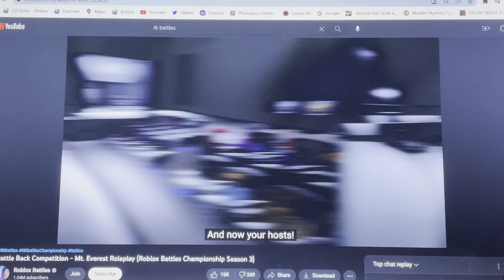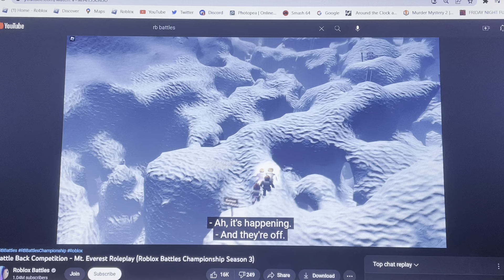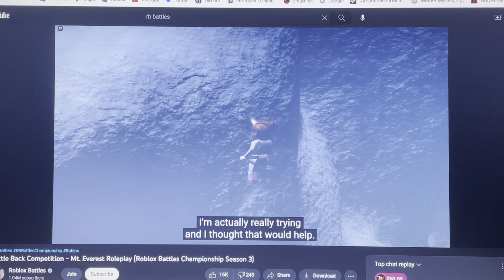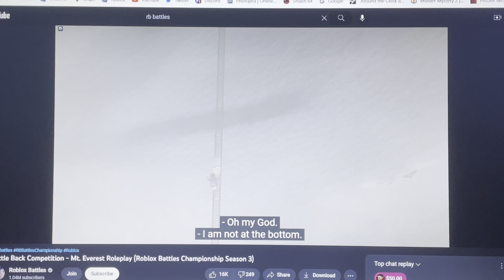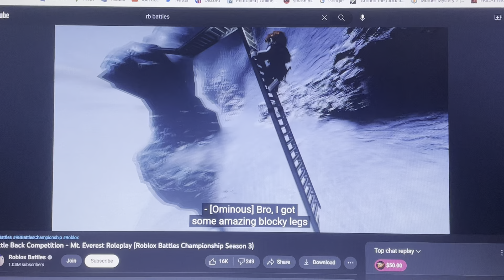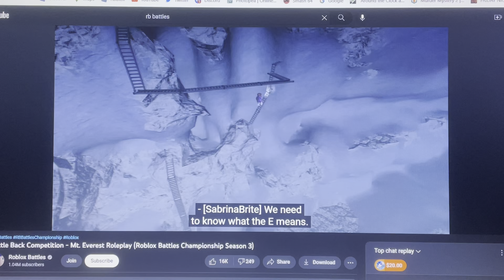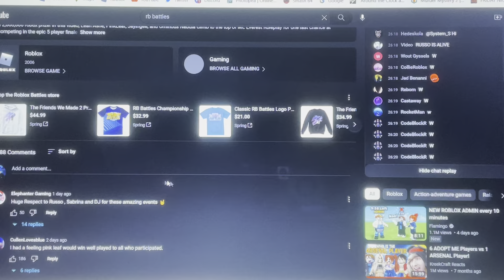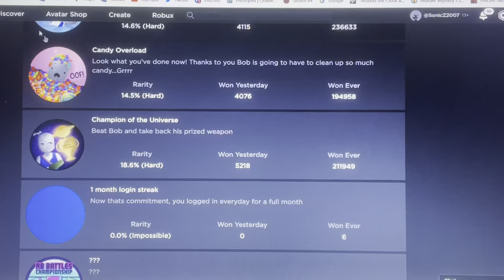OMINOUS NEBULA VS LEAH ASHE VS JAYINGEE VS PINKLEAF IN MOUNT EVEREST (RB Battles BATTLE BACK)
Battle Back Competition - Mt. Everest Roleplay (Roblox Battles Championship Season 3) by @RobloxBattles

LankyBox is now the most subscribed Roblox youtuber beating FGTeeV with LankyBox having 22.2M subscribers, unless you want to count these Roblox youtubers (FGTeeV, LazerBeam, CookieSwirl C, IShowSpeed, Lyna, or Поззи)

Top 10 Songs Right Now (Mid January 2023)
1. Taylor Swift - Anti Hero: Peak - 1 (x7 wks) | 11 Weeks🟢
2. Sam Smith & Kim Petras - Unholy: Peak - 1 (x1 wks) | 15 Weeks🟢
3. SZA - Kill Bill: Peak - 3 | 4 Weeks🟢
4. David Guetta & Bebe Rexha - I'm Good: Peak - 4 | 19 Weeks🟢
5. Drake & 21 Savage - Rich Flex: Peak - 2 | 9 Weeks🟢
6. Metro Boomin, The Weeknd & 21 Savage - Creepin': Peak - 5 | 5 Weeks🟢
7. Harry Styles - As It Was: Peak - 1 (x15 wks) | 40 Weeks (BIGGEST AIRPLAY GAINER)🟢
8. The Weeknd - Die For You: Peak - 8 | 23 Weeks🟢
9. Steve Lacy - Bad Habit: Peak - 1 (x3 wks) | 27 Weeks🟢
10. Beyonce - Cuff It: Peak - 10 | 21 Weeks🟢

Newest/Returning Top 100 Songs🟡🟠
Post Malone & Doja Cat - I Like You: Peak - 19🟠
Morgan Wallen - Wasted On You: Peak - 22🟠
Lizzo - About Time: Peak - 26🟠

Biggest Dropouts🔴
Mariah Carey - All I Want For Christmas Is You: Peak - 1 (x12 wks) | 58 Weeks🔴
Brenda Lee - Rockin' Around The Christmas Tree: Peak - 2 | 52 Weeks🔴
Bobbly Helms - Jingle Bell Rock: Peak - 3 | 49 Weeks🔴

I recorded this way earlier before the Finale